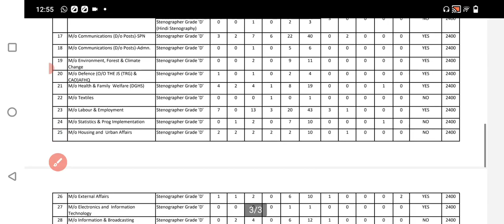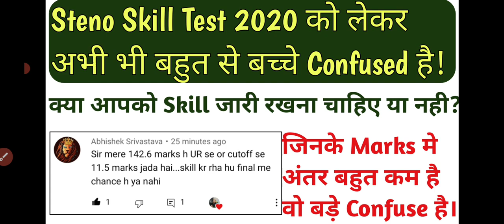Confusing Questions के Reply | क्या मुझे इन हालात में भी Skill Prepare करना चाहिए ? |Skill Test 2020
150+ Cloze Test From Kiran Book

Complete Kiran Book Paid Course 👇👇👇👇👇👇👇👇👇👇👇👇

Kiran Book

MB BOOK 166 SETS SOLUTION 👇👇👇👇👇👇👇👇👇👇👇👇👇👇👇👇👇👇👇

MB BOOK